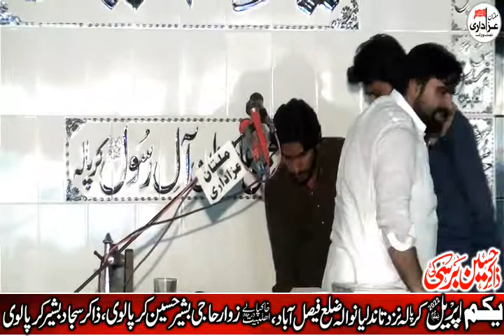Zakir Syed Nalain Abbas Bukhari || 1 April 2022 |Karpala Tandliyanwala Faisalabad